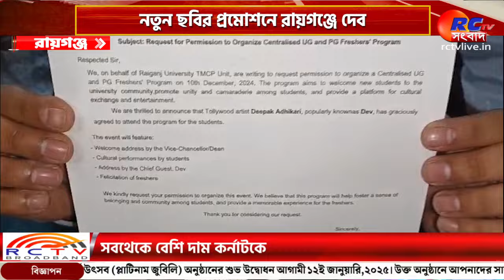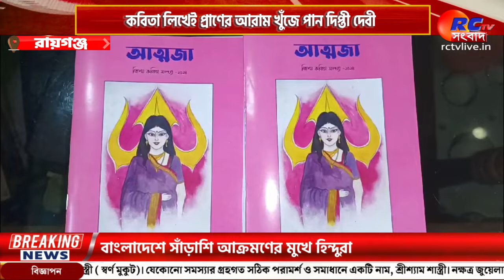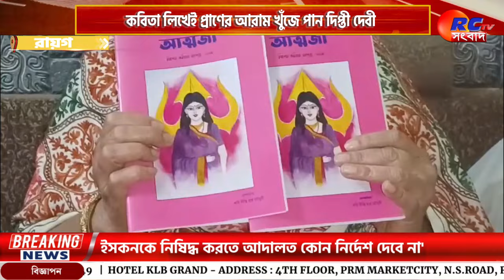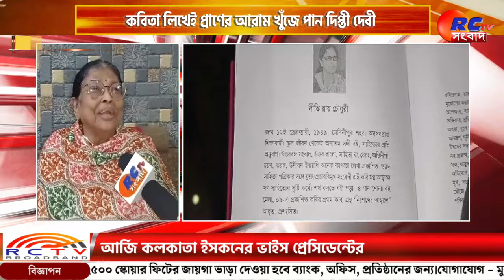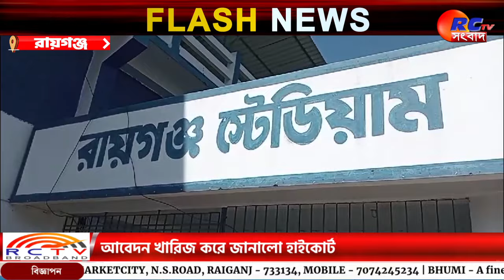Amar Sohor Raiganj | রায়গঞ্জের সমস্ত খবর দেখুন | আমার শহর রায়গঞ্জ 28.11.2024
সংক্ষেপে খবরের বিষয়ঃ  রায়গঞ্জের সমস্ত খবর দেখুন | আমার শহর রায়গঞ্জ 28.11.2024